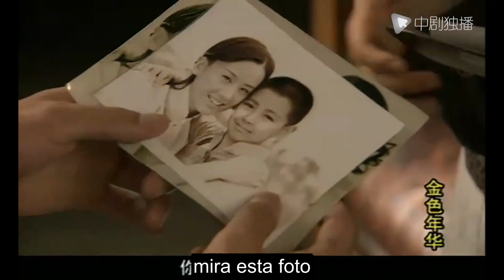Joven maestro descubrió que el hijo de su primer amor en realidad le pertenecía, y estaba muy feliz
► Sinopsis:
Hace cinco años, Ai Wanqing fue torturada y engañada por el hombre que amaba y su rica familia.
Finalmente la echaron pero inesperadamente descubrió que estaba embarazada.
Después de desaparecer durante cinco años, regresó con un misterioso y lindo bebé, de pie bajo la linterna, era coqueta y hermosa, desencadenando una escena rodante en la clase alta.
"¡Cheng Zihua, no habrá conexión entre tú y yo en el futuro!"
Los ojos de Cheng Zihua se congelaron y su voz era tan sombría como el hielo: "Ai Wanqing, ¡no terminamos cuando dices que se acabó!"